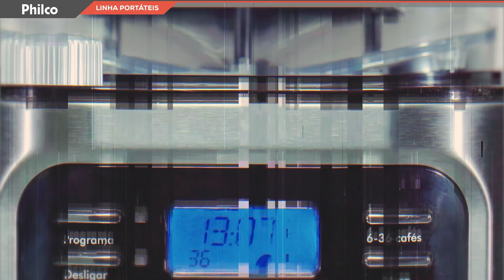Como preparar um café mais intenso na sua Cafeteira Grano Perfetto PCF22PI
A Cafeteira Grano Perfetto PCF22PI transforma um simples cafezinho em uma verdadeira experiência de sabor e aromas. Neste vídeo vamos instruir você a como preparar um café mais intenso na sua Cafeteira Philco.